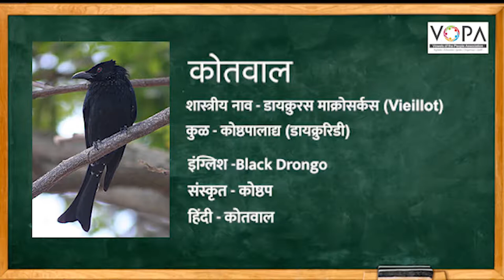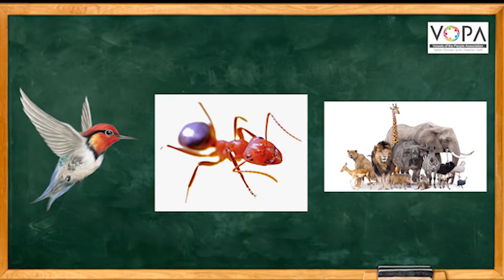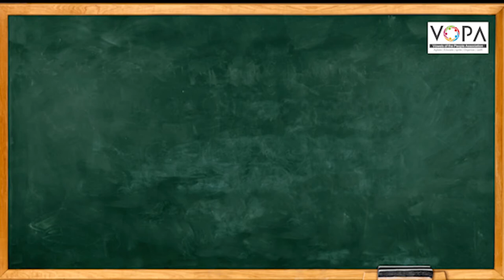6th | Science | Chapter 2 | The Living World | V2 | VSchool